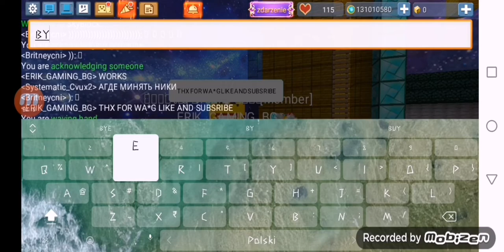New Duplicate Glitch in Skyblock in Blockman go||2.13.1|| 100%work